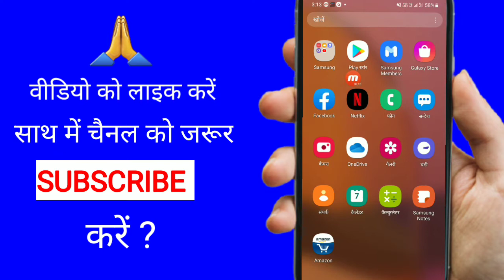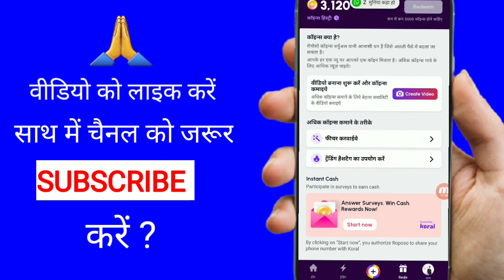Roposo App Ka Invite Option Kab Aayga | When Will the Application of Raposo app Referral Option Come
roposo earning tricks
roposo app me Referal Code kaise enable
roposo app me Referal Code kaise enable kare 2021
roposo app me refer code kaise laye
roposo app me refer code kaise laye 2021
roposo app me refer code nahi aa raha hai roposo Apps Me Referal Code nahi aa raha hai 2021
roposo app me video kaise banaye
roposo app referal Code problem solved
roposo Apps all problem solved
roposo app me Paisa kaise kamaye
roposo Apps me Paisa kaise kamayen
roposo Apps me referral ka options kaise laye 2021